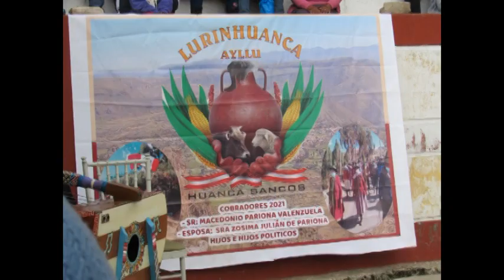NAVIDAD DE HUANCASANCOS- ayllu lurinhuanca 2021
cobrador de ayllu lurinhuanca sr: Macedonio Pariona y sra Zosima Julian e Hijos